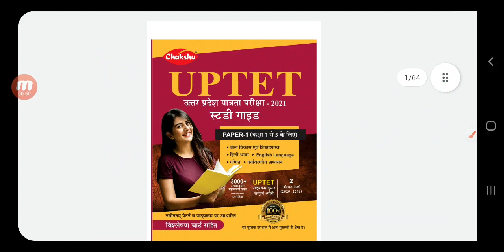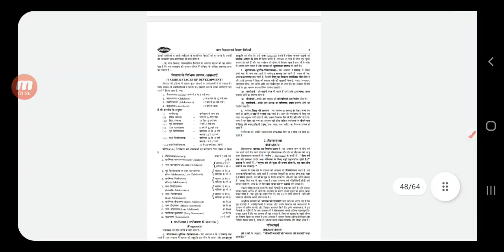UPTET Exam date 2021